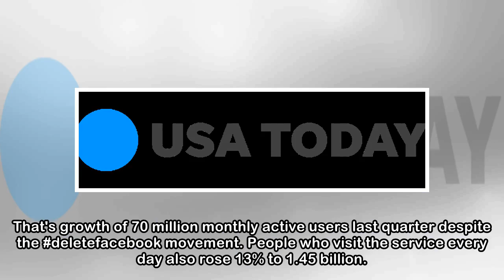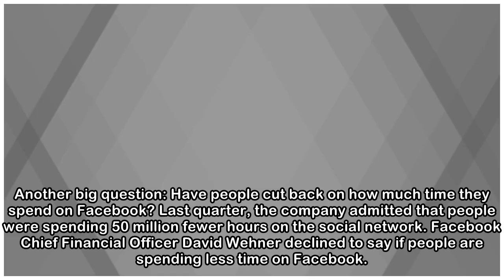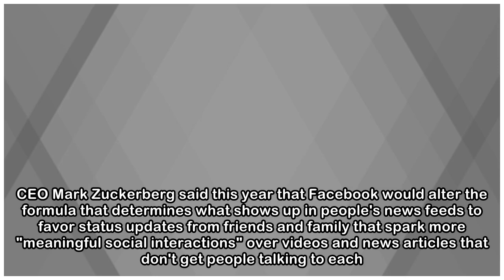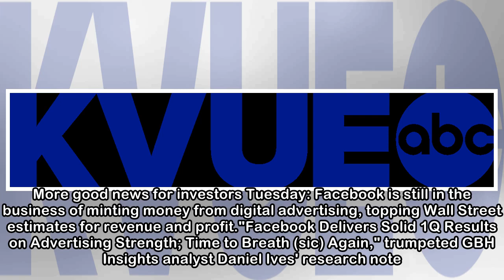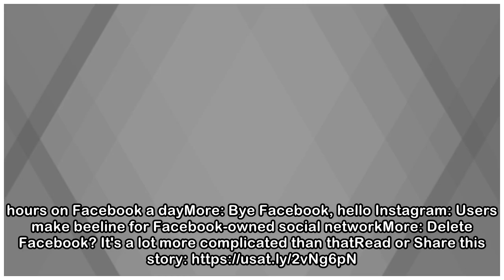Delete Facebook? Nope, Facebook is growing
CLOSE A recent poll proves Americans are more Facebook obsessed than we thought! Buzz60SAN FRANCISCO — Congratulations, everyone: You really showed Facebook. The social media giant that you swore up a...